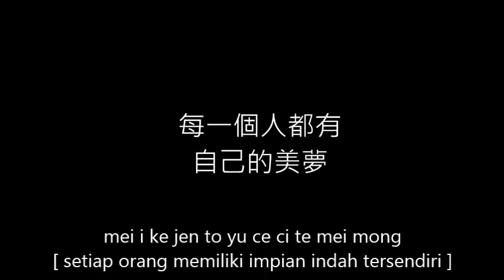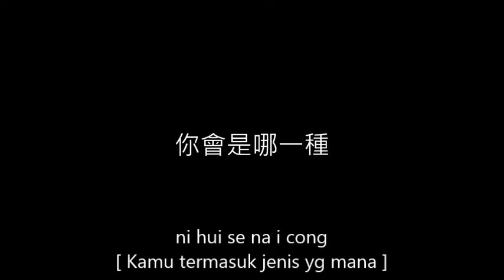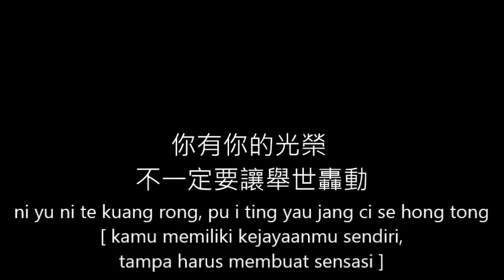i fen cong ing siung (lirik dan terjemahan)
Songs in Indonesian subtittle